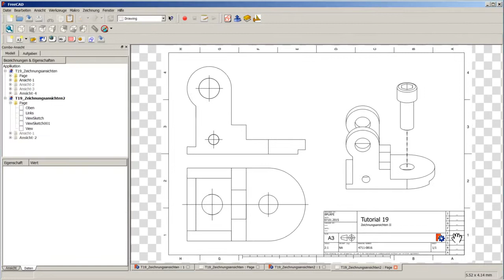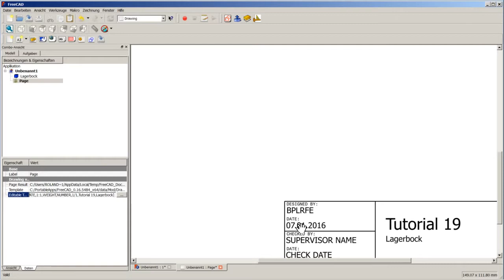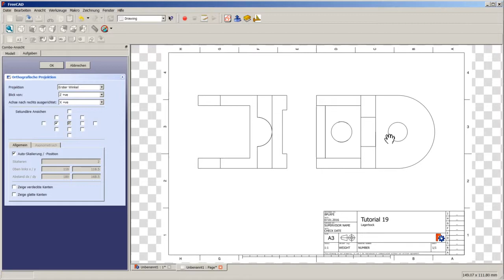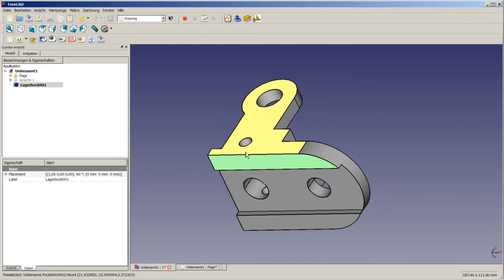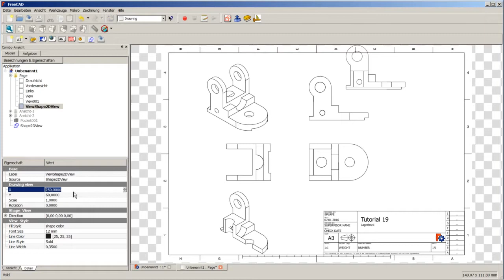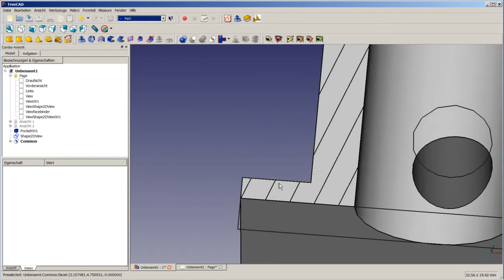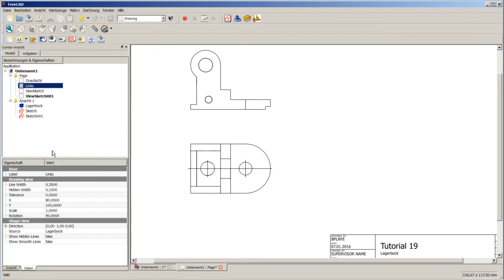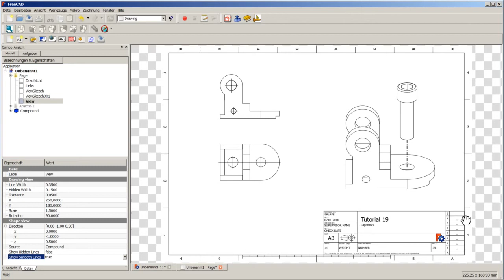FreeCAD Tutorial 19 - Zeichnungsansichten erstellen